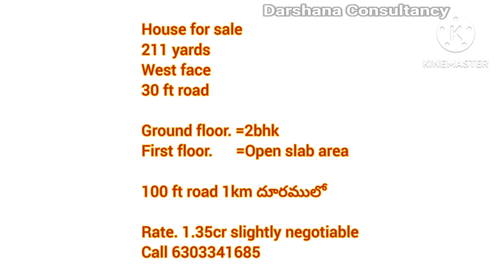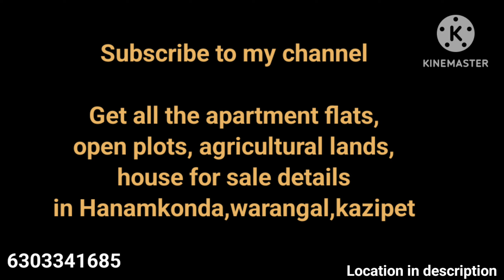House for sale in hanamkonda 304|| సురేంద్రపురి కాలనీ|| 211 sft, West face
property 304

211 yards
West face
30 ft road

Ground floor. =2bhk
First floor.      =Open slab area

100 ft road 1km దూరములో

Rate. 1.35cr slightly negotiable
Rate can be finalised after meeting with owner only

Upload చేయకూడని properties కోసం కూడా మన ఛానల్ లో జాయిన్ అవ్వండి

get all the apartments flats,
                  agricultural lands,open plots
                  house for sale ,ventures

we are strongly involved in

-documents verification
-Registration processing
-property inspection